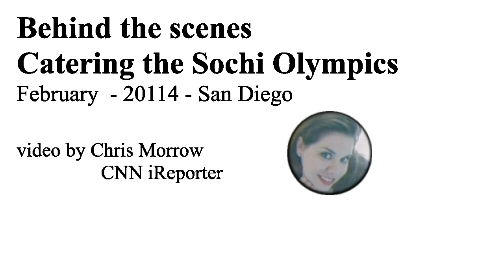OLYMPICS Catering Food Sochio